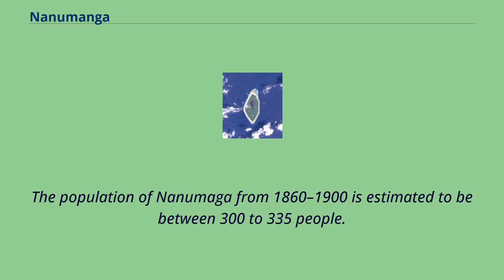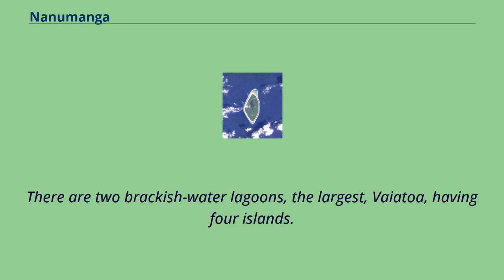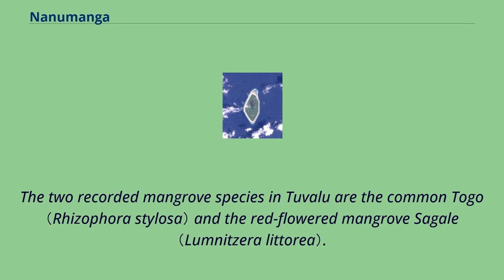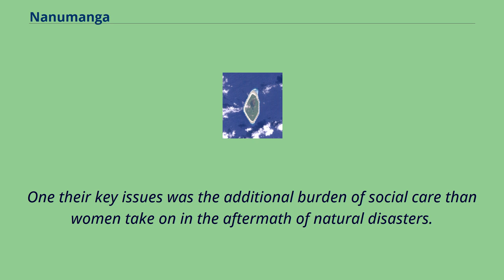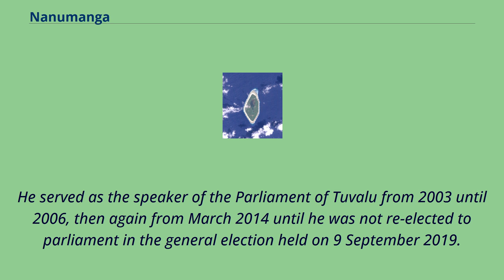Nanumanga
Nanumanga or Nanumaga is a reef island and a district of the Oceanian island nation of Tuvalu.
It has a surface area of about 3 km² with a population of 491 （2017 Census）.
On 9 May 1824 a French government expedition under Captain Louis Isidore Duperrey of the ship La Coquille sighted Nanumaga.
The US Exploring Expedition visited in 1841.
Louis Becke, who later became a writer, became the resident trader for the Liverpool firm of John S. de Wolf and Co.
on Nanumaga from about April 1880 until the trading-station was destroyed later that year in a cyclone.
Becke later wrote The Rangers of the Tia Kau that describes a shark attack at the Tia Kau reef between Nanumea and Nanumaga.
The population of Nanumaga from 1860–1900 is estimated to be between 300 to 335 people.
Nanumaga Post Office opened around 1925.
In 1986 it became a centre of debate when Pacific archaeologists discovered the submerged Caves of Nanumanga, and found what they argued was the remains of fire created by pre-historic inhabitants.
The Nanumaga landscape consists of the main village settlements of Tonga and Tokelau, the two main pits for swamp taro （Cyrtosperma chamissonis）, （known in Tuvalu as Pulaka）,
the mangrove forest surrounding the internal lagoons and the areas of general vegetation which includes coconuts, pandanus trees and other vegetation types.
The island has an oval outline, with the longer axis oriented north-south.
A fringing reef surrounds the whole island, which makes local fishing and transport into and out of the island difficult.
There are two brackish-water lagoons, the largest, Vaiatoa, having four islands.
Vaiatoa Lagoon is located in the north of the island while the smaller Ha’apai Lagoon is in the south.
A causeway has been construct to the south of Vaiatoa Lagoon linking the village areas of Tonga and Matematefaga.
There are mangrove trees, native broadleaf for...